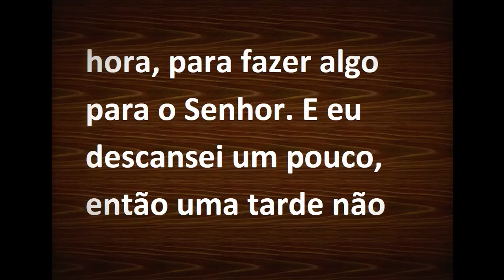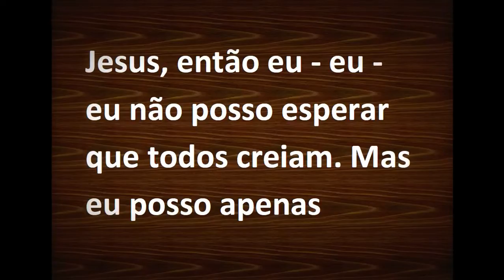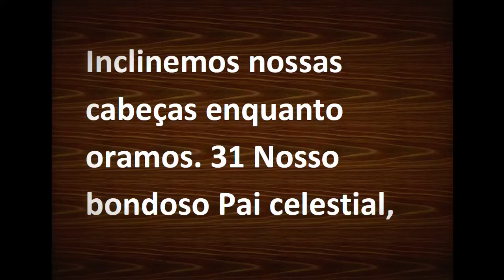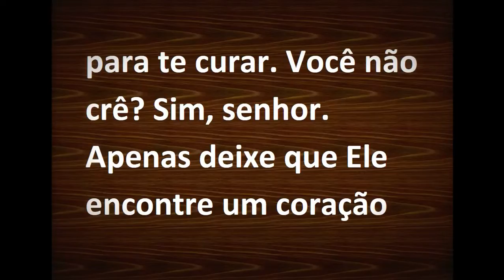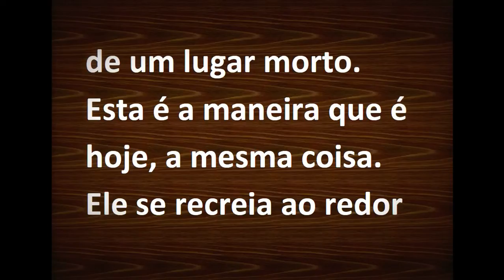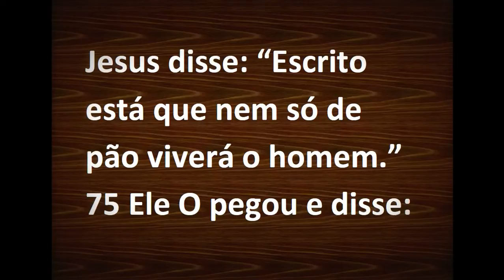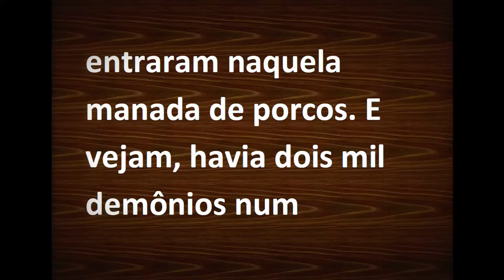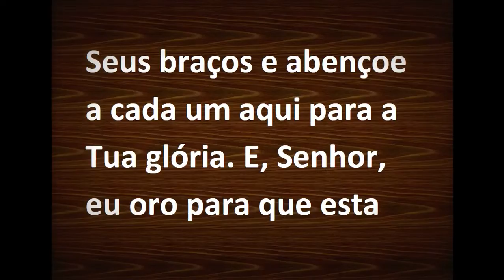William Marrion Branham | O MANÍACO DE GADARA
Mensagem pregada em 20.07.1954 | Chicago Illinois